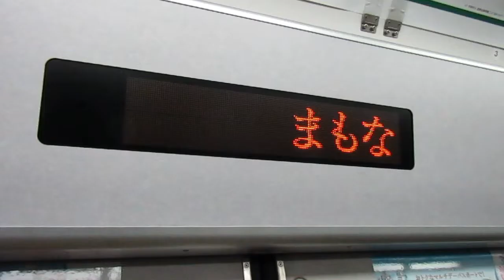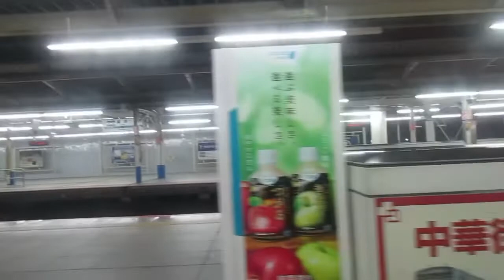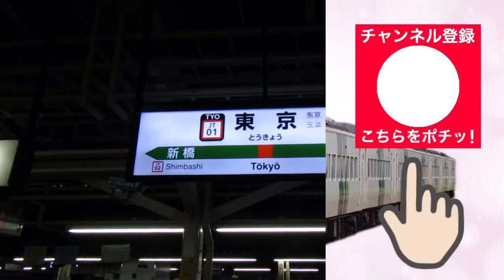【廃止決定】快速ムーンライトながら号に乗った！大垣→東京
※この動画は2018年03月21日から2018年03月22日に撮影したものです。

ーーーおすすめ動画ーーー

DMはTwitterやInstagramからどうぞ